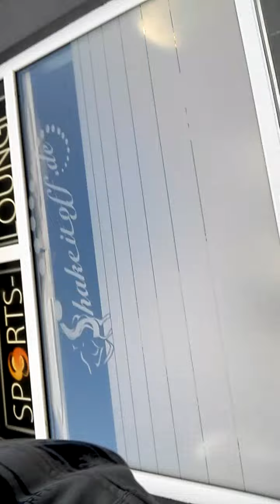Longboart Tour #1 von Illertissen nach Vöhringen